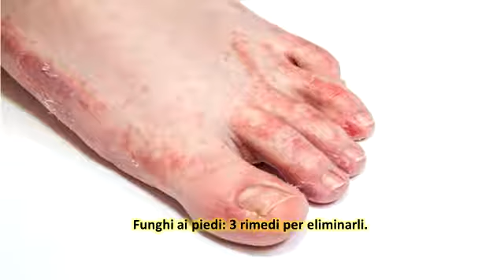Funghi ai piedi: 3 rimedi per eliminarli